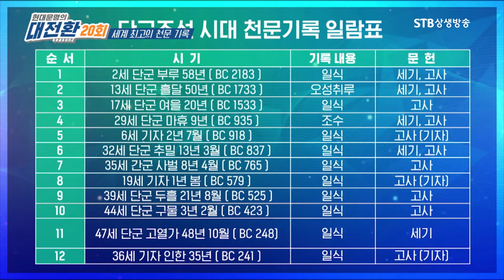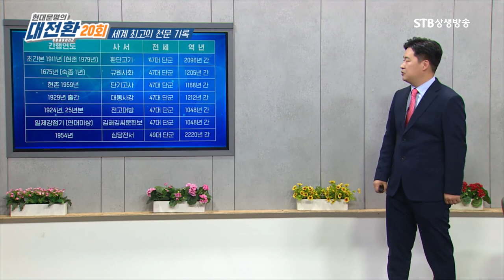세계 최초 한국#3ㅣ세계최고最古의 천문기록ㅣSTB상생방송